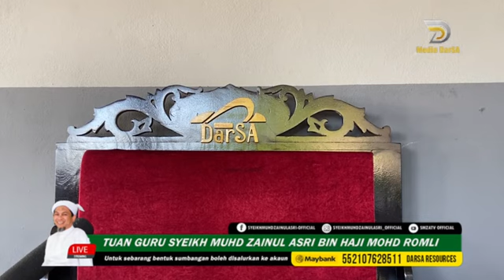RABU 22 SEPTEMBER 2021 PENGAJIAN SELEPAS SUBUH KITAB: ADAB SULUKIL MURID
TAJAAN:
Nama 1 : Fauzilah sekeluarga Kulim
Nama 2 : Hamba ALLAH Pendamar Indah
Nama 3 : Syed hamid bin syed abdullah
Md roni bin mamat
Nama 4 : Family Noraini & Norsiah
Nama 5 : Nanzaha Yusof dan para arwah, Ampang
Nama 6 : Ibrahim & Norazlin Sekeluarga, Shah Alam
Nama 7 : Pn Zainab Daud sekeluarga Selangor
Nama 8 : Nik Hafizi & Ummi Kalthum Puchong
Nama 9 : Hamba ALLAH sekeluarga Kelantan
Nama 10 : Shasidah Hussain sekeluarga Taiping
Nama 11 : Salmah Ismail sekeluarga Selangor
Nama 12 : Muhammad Tajudin Ahmad, Rozita Bt Mohd Zainordin, Taman Soga, Batu Pahat, Johor.
Nama 13 : Mazni Abdullah, Mohamad Mulyadi sekeluarga,  Spore
Nama 14 : Mashitah Mohamad, Kuala Kedah
Nama 15 : Hamba ALLAH sekeluarga Kuala Nerang
Nama 16 : Hjh Rohaya sekeluarga BT. 9, Cheras
Nama 17 : zam awari b pauzi,wan nur azizah bt wan ahmad sekeluarga, kuantan pahang
Nama 18 : Musfira
Nama 19 : hamba ALLAH , padang lumat yan kedah
Nama 20 : Rokiah Bt Saad, Baling
Nama 21 : Zaujah Nizam, Seremban
Nama 22 : Hjh Suraiya, arwah suami Hj Mohd Nor Che Lah, arwah Bonda Dayang Samliah & ayahanda Hj Muhamad Kuching, Sarawak
Nama 23 : ALLAHYARHAMAH Mariani Abdul Kadir Lahad Datu Sabah
Nama 24 : Muhamad Fahmi Wajdi, Lahad Datu Sabah
Nama 25 : Hasimah bt abdullah,kodiang  ,kedah.
Nama 26 : Norwahida, khoirulnizam dan anak2, Kg.Chegar,Pendang
Nama 27 : Nidzuan, Irfan.Aliya ,Iman, Aira
Puncak Jalil
Nama 28 : Ishak Abdullah dan Sa'idah husin sekeluarga, Batu Pahat
Nama 29 : Hjh Zubaidah Hj Yaacob, Mazlina Azmi dan Azizul Rasid Kulim
Nama 30 : Mohd Rozi Husin & Nor Fadillah marthan dan anak-anak, Puchong
Nama 31 : Hamba ALLAH sekeluarga dan para arwah, Ukayperdana, Ampang
Nama 32 : Kak Rodziah sekluarga jln datuk kumbar,
Nama 33 : Hamba ALLAH sekeluarga, Bertam
Nama 34 : Hamba Allah dan keluarga. Port Klang .
Nama 35 : Mas Zahanim Ayob, Nur Irdina Batrisyia, Kedah
Nama 36 : Marina dan Aleesya Irdeena, Taman Permata, KL
Nama 37 : Norul Aishah binti Ali Mohamad Dan sekeluarga, Sg Petani
Nama 38 : Arwah Noliah Bujang dan Auzir Mohd Yaacob, Pinggir TTDI, KL
Nama 39  : Amran & Niza serta anak2, Kg.Pusu 40 Lubok Jong Pasir Mas Kelantan
Nama 41 : Suzey Sekeluarga, Kajang
Nama 41 : Norhalinda Husin, Mohd Hairul Nizam, Nurkhairun Najwa, Muhammad Khairul Amar, Muhammad Khairul Adib, Hasanah Abd Ghani
Taman Dato Senu, Sentul Kuala Lumpur
Nama 42 : Rahmah, Zaliza sekeluarga, Tasek Gelugor, P. Pinang
Nama 43 : Asmawati  sekeluarga, Kampung Jelai, Alor Setar
Nama 44 : hamba ALLAH Cheras
Nama 45 : Hamba ALLAH, Puncak Alam
Nama 46 : Muhammad Danish Darwisy sekeluarga, Selangor
Nama 47 : Yusri Harun & Isteri, Kulai Johor
Nama 48 : Siti Noor Hayati dan Mohammad Akmal, Glenpark, Shah Alam
Nama 49 : julia abdul manan, suami, anak2 dan seluruh keluarga, gombak s’gor
Nama 50 : Amirah sekeluarga, Ipoh Perak
Nama 51 : Normalina Mohd Noor & Azwad, Bukit Piatu Mutiara Melaka
Nama 52 : Norasilah, suami & anak2, Felda palong 4. gemas
Nama 53 : Hamba ALLAH sekeluarga BBST Sepang, Selangor
Nama 54 : Almarhum Sayed Alwe
Nama 55 : Narita bt Abdul Latif& keluarga, Tasek Gelugor Pulau Pinang
Nama 56 : Nazura bt Abdul Latif&keluarga, Bandar Tasek Mutiara Pulau Pinang
Nama 57 : Norizan bt Abd Hamid, dan keluarga, Cheras, Selangor
Nama 58 : Azmi Mat Napiah & Noridzah Ali sekeluarga, Jitra, Kedah
Nama 59 : Cg. Adnan sekeluarga Gurun Kedah
Nama 60 : Maksu Atie sekeluarga, Saujana Utama Sg Buloh
Nama 61 : Hamba ALLAH, Lorong Seri Alor Setar
Nama 62 : Hamba ALLAH Kota Bharu
Nama 63 : Almarhum Abdul Hafiz bin Ismail , Almarhum Abu Bakar bin Ahmad dan keluarga, Yan, Kedah.
Nama 64 :  Hamba ALLAH Kuala Lumpur
Nama 65 : Fatimah sekeluarga Cheras
Nama 66 : Ahmad sppk Segambut
Nama 67 : Faridah Mohd Yusoff sekeluarga, Kuantan Pahang
Nama 68 : Nor Hafsaniza Saad dan keluarga,  Kajang, Selangor
Nama 69 : Azam tok kun murtabak,  cherok tok kun bukit mertajam.
Nama 70 : Hjh Shahridah sekeluarga Ampang  Selangor
Nama 71 : Hamba ALLAH Tanah Jitra
Nama 72 : Aminah Syed Ahmad sekeluarga
Nama 73 : HAMBA ALLAH Taiping
Nama 74 : Arwah Hj Ahmad Bin Sebi, Taiping Perak
Nama 75 : Hamiza sekeluarga
Nama 76  : Hamba ALLAH Kampung  Keladi Kulim
Nama 77 : Hamba ALLAH sekeluarga, Raub, Pahang
Nama 78 :  Muhammad Ridzuan bin Jamal, Kampar Perak
Nama 79 : Che Om Nawawi & Arwah Shaifful Rizal Ramli, Bandar Laguna Merbok
Nama 80 : Hamba ALLAH sekeluarga Singapura Woodlands
Nama 81 : Timah Binti Ahmad
Nama 82 : Nur Adibah Mohd Latip sekeluarga Nilai Negeri Sembilan

Sila kongsikan : 📡🔴
"Sampaikanlah walau satu ayat"

Sumbangan anda boleh salurkan melalui :-
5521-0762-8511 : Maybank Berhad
DarSA Resources (Pondok DarSA)

Disediakan oleh : Media DarSA